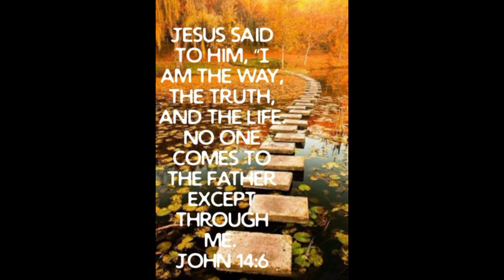『Cotton tree (Doldol) Bahay daw ng Kapre?』〘Totoo kaya?〙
In Cooperation with:
Leon Agri